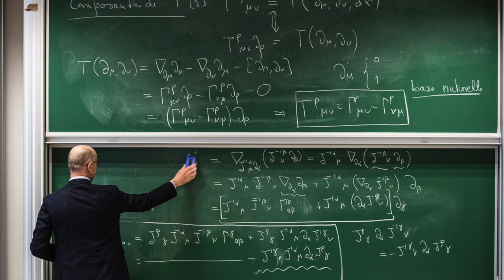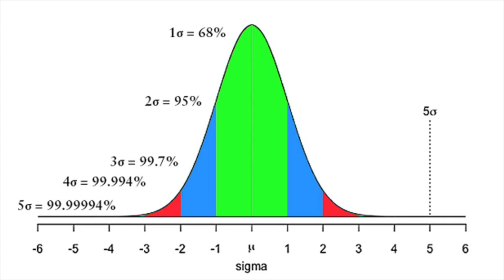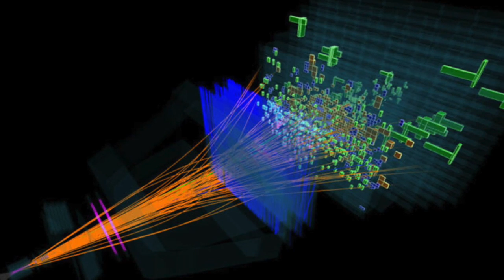Are We On the Brink of Physics Beyond the Standard Model?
Results from three major laboratories - Brookhaven, Fermilab, and the Large Hadron Collider - suggest that some particles and interactions may exist that are not accounted for in the Standard Model.

Picture credit: CERN, Fermilab, Brookhaven National Laboratory